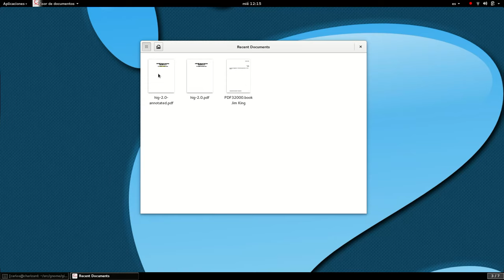Evince annotations demo